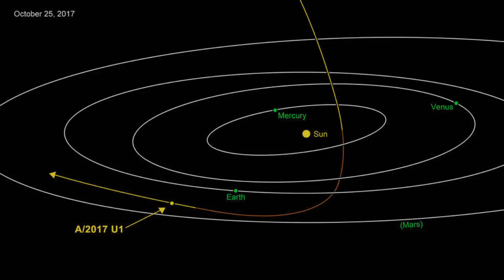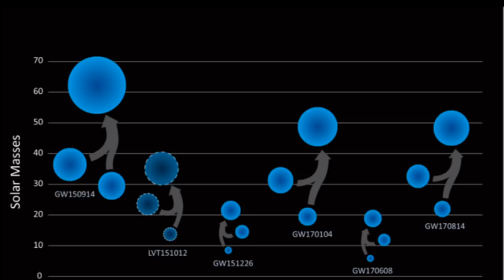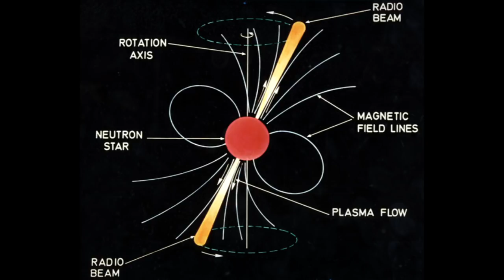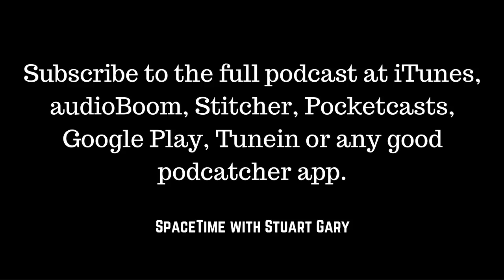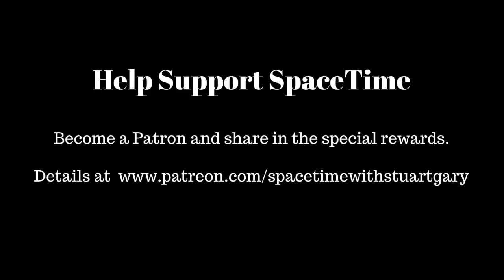More clues about our interstellar visitor - SpaceTime with Stuart Gary S20E90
*More clues about our interstellar visitor
Astronomers have released new details about a mysterious interstellar visitor which sped through our solar system during September and October. The new observations show the object -- known as 1i/2017 U1 -- measures some 180 by 30 meters and is shaped like a fat cigar, half a city block long.

*Why the star Regulus is almost ripping apart
A new study of the star Regulus indicates it’s almost spinning fast enough to literally rip itself apart.
The findings reported in the journal Nature Astronomy show the star has a spin rate of 96.5 per cent of its angular velocity needed for break-up.

*Another gravity wave discovery from merging black holes
Scientists have confirmed another detection of gravitational waves generated by the collision of two stellar mass back holes. This latest detection involved the merger of two relatively light black holes, with 7 and 12 times the mass of the Sun -- a billion light years away.

*Pluto’s freezer explained
A new study of Pluto’s atmosphere may explain why the dwarf planet at the outer rim of the solar system is so much colder than predicted. The findings indicate a novel cooling mechanism controlled by haze particles could account for Pluto’s frigid atmosphere.

*Pulsars ruled out of antimatter excess
Scientists have ruled out two nearby pulsars as possible sources for a mysterious excess of anti-matter particles discovered near Earth. In 2008, astronomers observed an unexpectedly high number of positrons -- the anti-matter counterparts to electrons -- in orbit just a few hundred kilometres above the planet.

Explaining why people with autism find it difficult to look directly at other people
Claims salty diets may raise blood pressure by killing off gut bacteria.
The new study confirming that drinkers and smokers really do get old earlier.
The world’s largest dinosaur tracks.
The birth of modern wine-making traced back to early Tuscany.